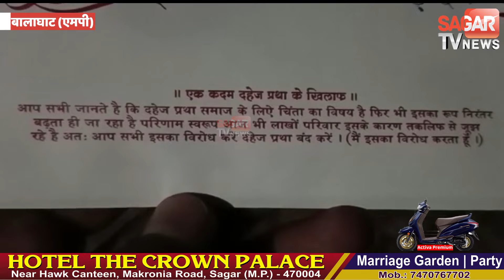किसान के बेटे की अनोखी शादी 5 बर्तन के साथ ले गया दुल्हनिया || STVN INDIA